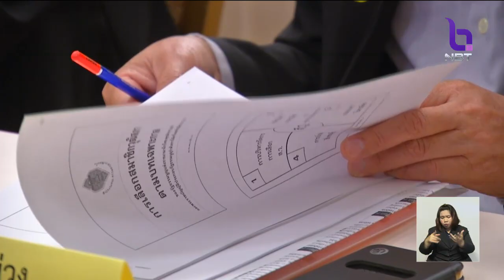เตรียมการคัดเลือก ส.ว. - เลือกตั้ง ส.ส. 'กกต.'เร่งชี้แจงรูปแบบเลือกตั้งใหม่ - กฎหมายที่เกี่ยวข้อง